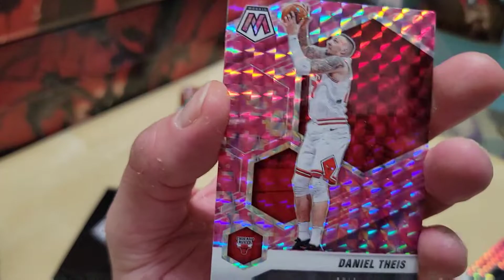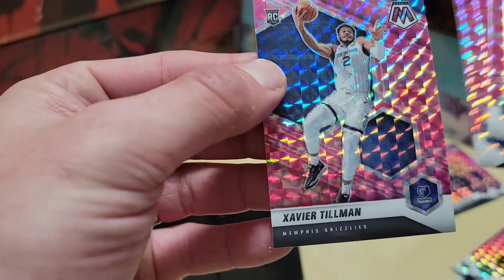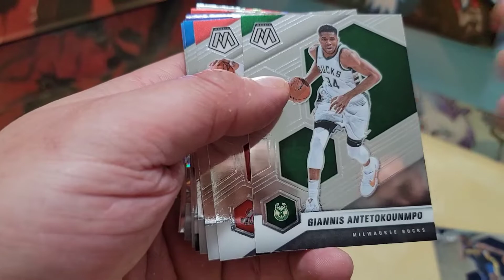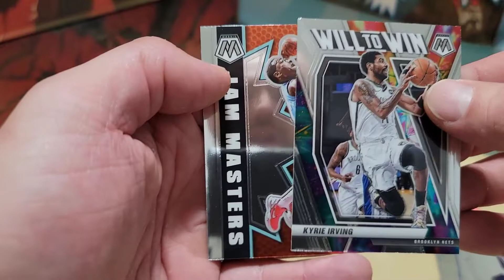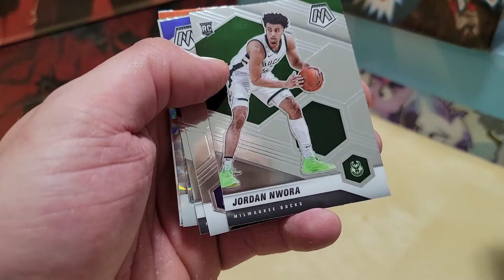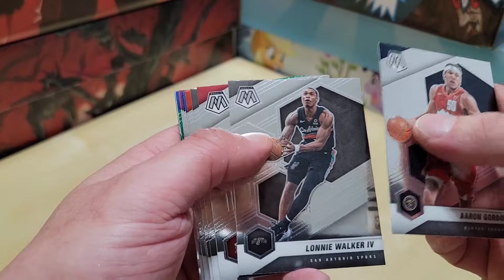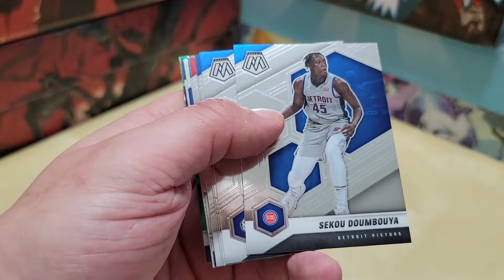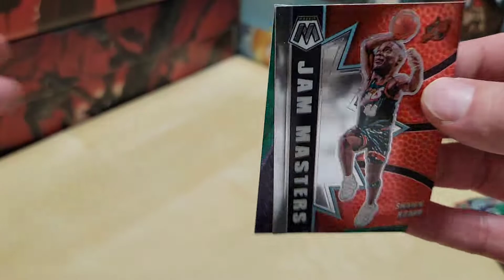2020-21 Panini Mosaic Basketball 🏀 Hobby Pack Rip!!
2020-21 Panini Mosaic Basketball 🏀 Hobby Pack Rip!!